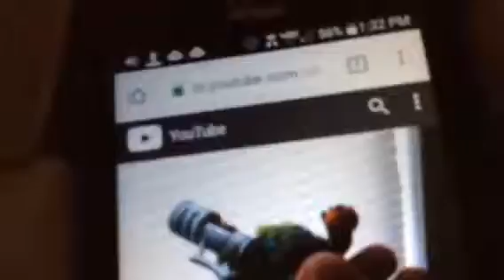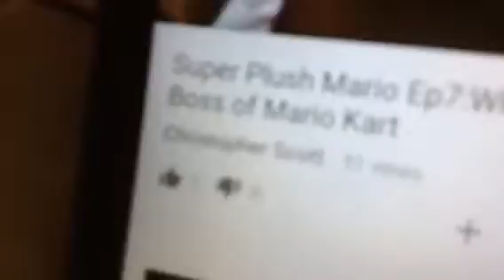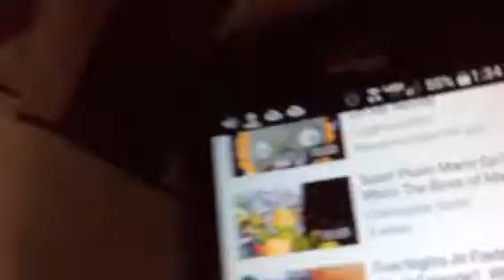Solar Planet Special: Dusty at Work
Dusty decided if he had a substitute while Dusty is gon.So he wanted Mr.Roboe to be the substitute while Dusty is doing plane training. Dusty decided if they do good then they will let them go to the The All-Star 3D Winter Racing Tournament.And if they do bad then all of them will be flush down the toilet and stay there forever.